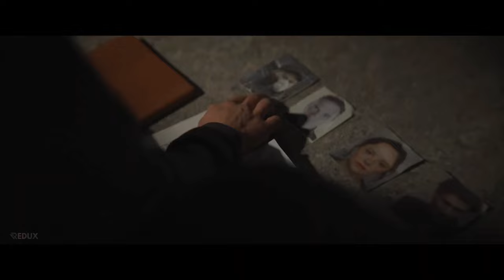THE AMATEUR (2024) | 4K TRAILER | REDUX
he first trailer and poster for “The Amateur” from 20th Century Studios starring Oscar® winner Rami Malek (“Bohemian Rhapsody”) and Academy Award® nominee Laurence Fishburne (“What’s Love Got to Do with It”) are now available. The all-new espionage thriller opens in theaters nationwide April 11, 2025. Charlie Heller (Malek) is a brilliant, but deeply introverted decoder for the CIA working out of a basement office at headquarters in Langley whose life is turned upside down when his wife is killed in a London terrorist attack. When his supervisors refuse to take action, he takes matters into his own hands, embarking on a dangerous trek across the globe to track down those responsible, his intelligence serving as the ultimate weapon for eluding his pursuers and achieving his revenge. The film also stars Rachel Brosnahan, Caitríona Balfe, Jon Bernthal, Michael Stuhlbarg, Holt McCallany, Julianne Nicholson, Adrian Martinez, Danny Sapani, and Laurence Fishburne. “The Amateur” is directed by James Hawes. The screenplay is by Ken Nolan and Gary Spinelli based on the novel by Robert Littell. The film is produced by Hutch Parker, p.g.a., Dan Wilson, p.g.a., Rami Malek, Joel B. Michaels, with JJ Hook serving as executive producer.

TheAmateur will be released in theaters nationwide April 11, 2025.